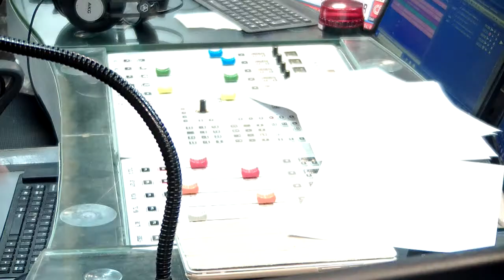Who Should Be Responsible For Running The Household?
Do you believe a man’s only real job is to make money and come back? And do you believe handling the domestic chores is a woman’s job? What about situations where the woman ALSO goes out and works to earn money for the family?

Is it still fair for the husband to remove hand from the domestic work?